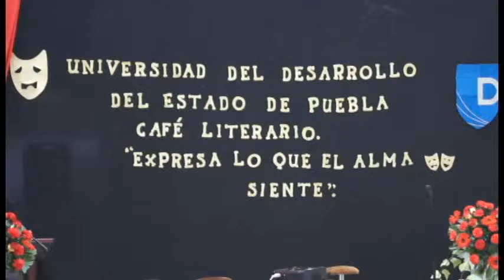CAFÉ LITERARIO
La Universidad del Desarrollo del Estado de Puebla llevó a cabo un café literario denominado "expresa lo que el alma siente" el cual participaron alumnos de la propia escuela así como de diferentes instituciones. Se realizó una exposición de fotografía, pintura, declamación, música, entre otros.